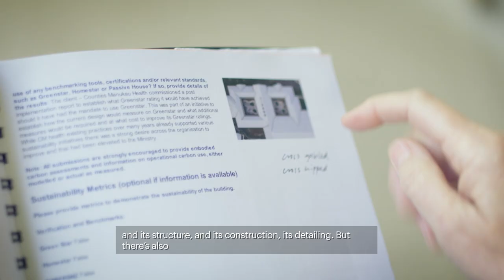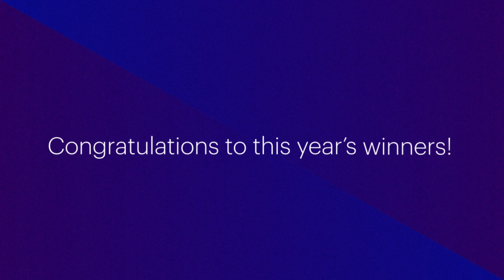2021 New Zealand Architecture Awards: All The Winners Revealed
Meet the winners of the 2021 New Zealand Architecture Awards! We're thrilled to share the winners of Te Kāhui Whaihanga's New Zealand Architecture Awards, and celebrate Aotearoa's very best architecture - projects that have uplifted communities and changed peoples’ lives. Congratulations to all our winners!